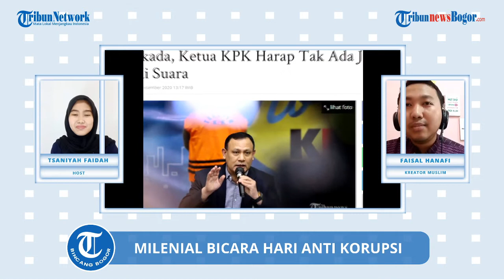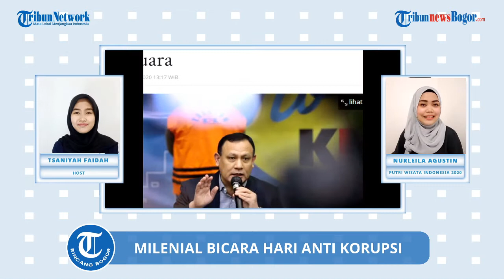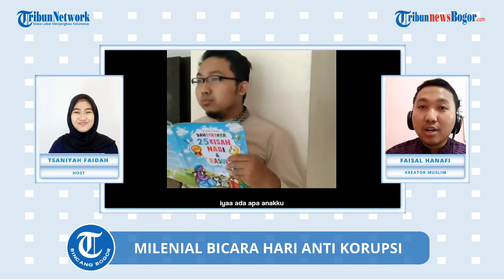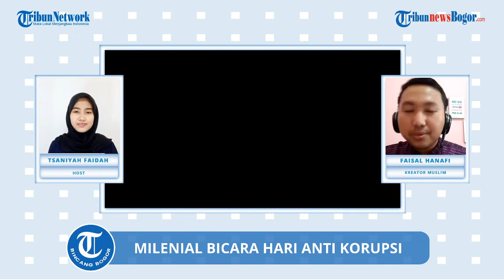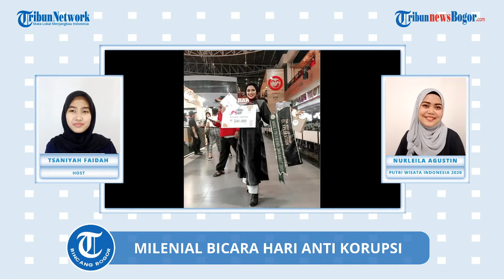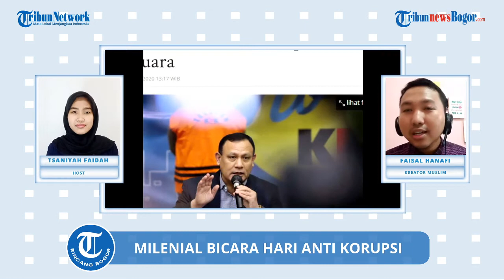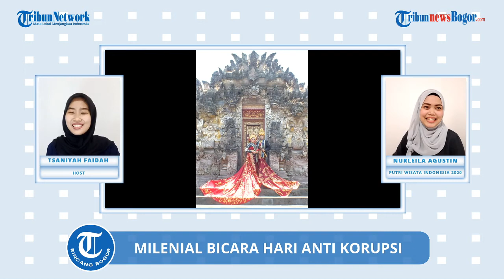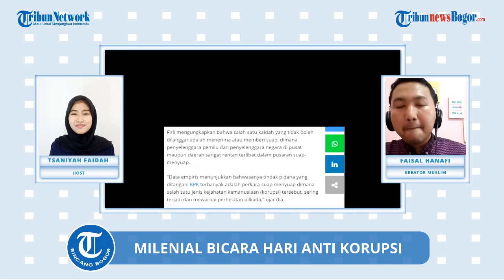BINCANG BOGOR - MILENIAL BICARA HARI ANTI KORUPSI